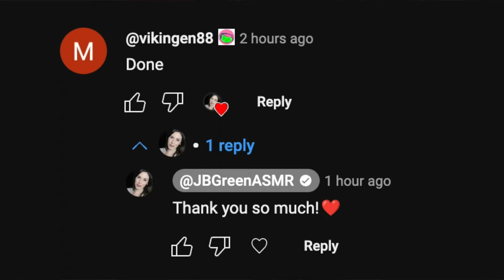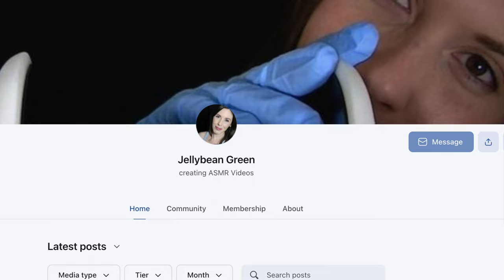Something New!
Hey y'all! The most important part of this video is the YT membership stuff: please look for the "join" button, next to like and subscribe (EDIT: I just learned that its only available on web browser, not on mobile apps) to check it out.

Love,
JB

👉Most of my videos now owe some credit to Patrick, who has been helping with many of my thumbnails, backgrounds, lighting, equipment setup, as well as some sound editing, video effects, and creative consulting. Thank you, Patrick, for all you’ve done to make this channel what it is today.❤️